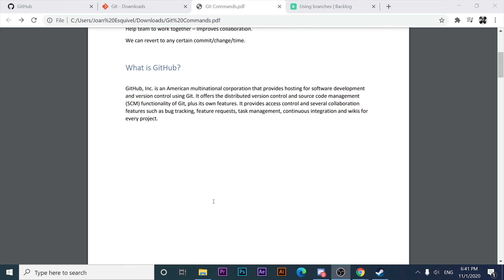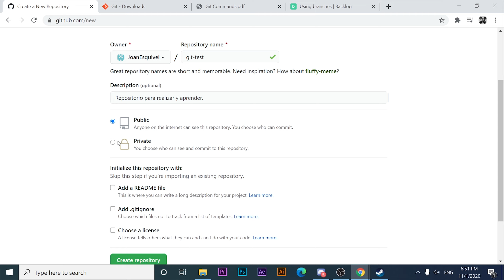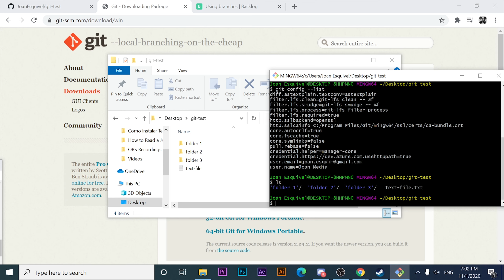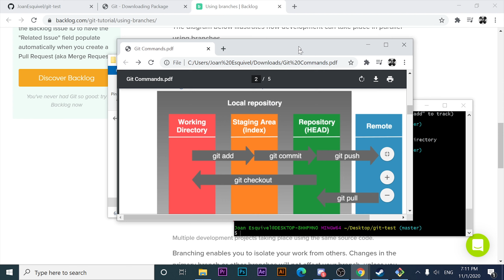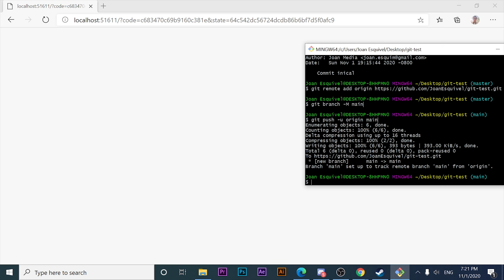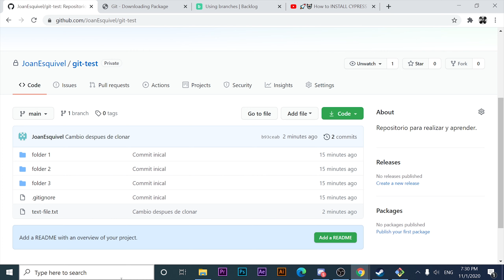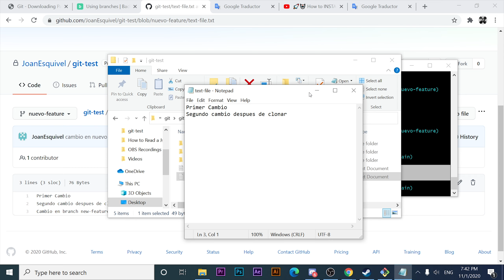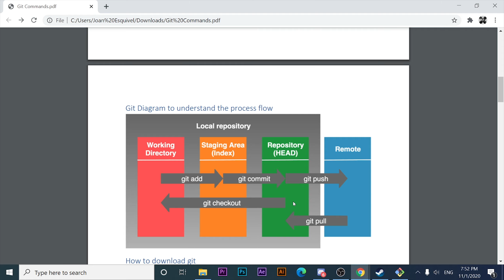🤯💥 GIT Bash TUTORIAL Español | Curso de GIT | Como USAR GitHub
Bienvenidos 🦉!

En este video encontraras teoria basica para entender que es GIT, que es GitHub, el workflow que sigue GIT, Comandos basicos de GIT, como usar git add, como usar git commit, como usar git push, como usar git pull, como usar git branch, como usar git init, como conectar el repositorio local a un repositorio remoto, como hacer un merge en git... en fin mucha teoria y practica basica para entender como usar estas increibles herramientas.

- github tutorial español

⏰Timestamps:
00:00 - Presentacion
01:54 - Que es git y para que sirve
03:32 - ¿Qué es y cómo funciona GitHub?
05:18 - ¿Que es bitbucket?
05:50 -  Flujo de Trabajo de Git
08:34 - ¿Como crear un repositorio en GITHUB?
12:41 - Comandos básicos de GIT
14:20 - ¿Como instalar GIT?
18:37 - Configuración inicial de GIT
22:58 - git init
24:00 - .gitignore
28:53 - git add
31:00 - git rm --cached file name
33:55 - git commit
37:34 - git remote
42:46 - git clone
51:00 - git branch
57:37 - git push
01:00:00 - git pull
01:00:03 - git merge
01:06:00 - git push origin --delete
01:06:30 -git branch -d